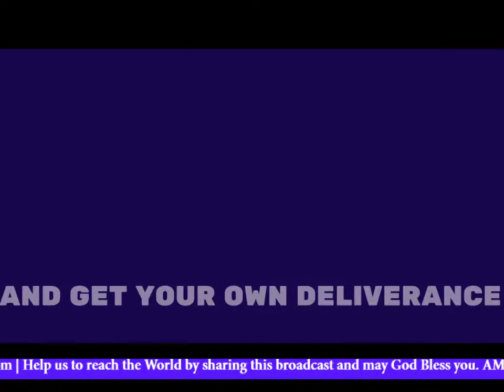RAISING A FAMILY ALTAR FOR A CHANGE OF HISTORY PT 3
Share be a blessing to your friends and may you be blessed beyond your expectations in the name of Jesus.